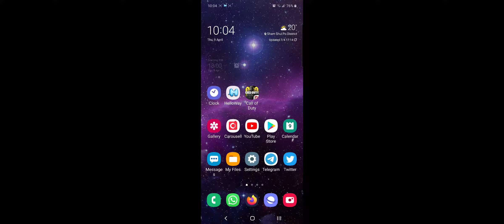Call Of Duty Mobile 黑屏 black screen dead 未降落,先黑屏幕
COD Mobile/Call Of Duty Mobile
1080p video recording
Samsung Galaxy A71
三星 A71
廣東話 codm gameplay codmobile callofdutymobile Call of Duty Mobile